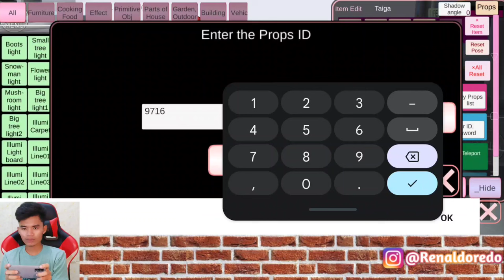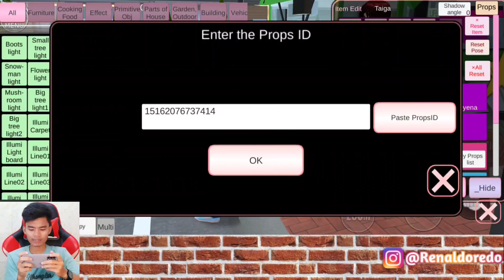Ada Bus Simulator Indonesia ID BUSID 😱 Di Sakura School Simulator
Semua material yang difitur dalam video dimiliki oleh
para pemiliknya yang kami hormati. Kami tidak
mengklaim video mereka sebagai milik kami